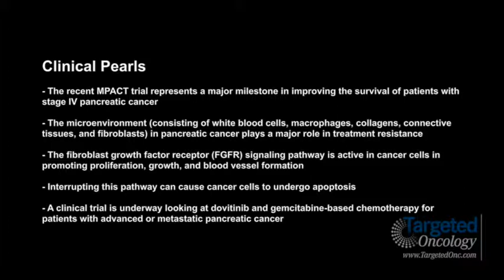Dr. Wen Wee Ma on Interrupting the FGFR Signaling Pathway in Pancreatic Cancer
Wen Wee Ma, MBBS, associate professor of oncology, Department of Medicine, Roswell Park Cancer Institute, discusses interrupting the FGFR signaling pathway in pancreatic cancer.